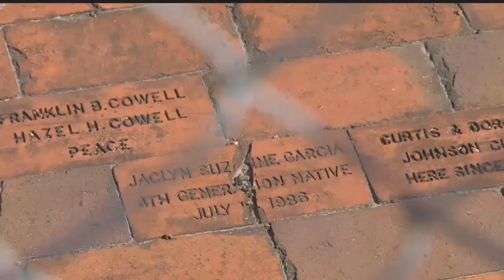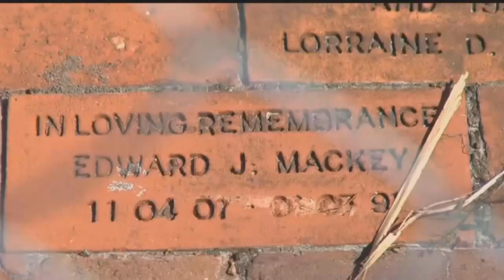Commemorative bricks near hotel construction face uncertain future